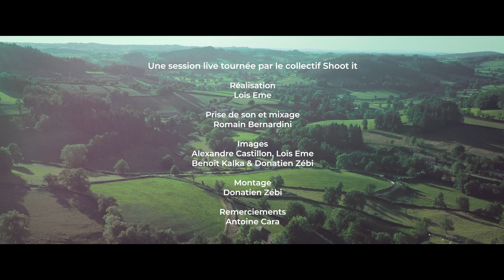Frédéric Bobin & Denis Rivet - Montréal // Shoot it #48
Frédéric Bobin & Denis Rivet
Montréal

Shoot It #48
Prise de son live
Live sound recording

Réalisation : Loïs Eme
Prise de son et mixage : Romain Bernardini
Images : Alexandre Castillon, Loïs Eme, Benoit Kalka,  & Donatien Zébi
Montage : Donatien Zébi

Remerciements : Antoine Cara
Juillet 2023, Saint Racho